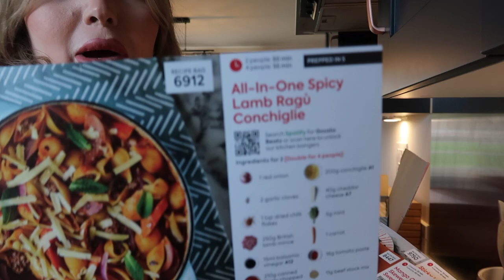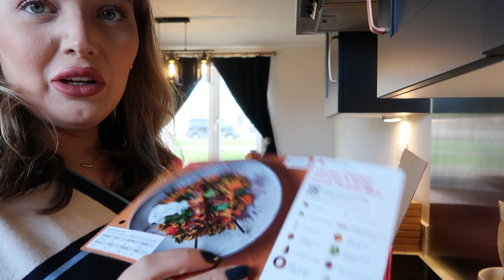NEW IN H&M HAUL & Day in the life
Good Evening Lovelies! This is a day in the life vlog mixed with a new in H&M haul, I am on the lookout for transitional fashion pieces to take me from Winter to Spring and I feel like this haul is in the right direction. For reference I wear size 10/M in most items and I am 5ft4  :)

Upload Schedule:
Tuesday 5pm
Thursday 5pm
Sunday 5pm

Music  - The music in this video is from epidemic sound, a royalty free music sharing site which you have to pay a monthly fee to be able to download and use the music.